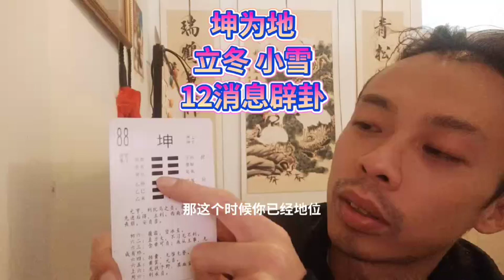立冬小雪24节气天冷了天凉了冬天来了坤为地女性女人阴消息12辟卦Winter light snow 24 solar terms day cold day cold winter came to th